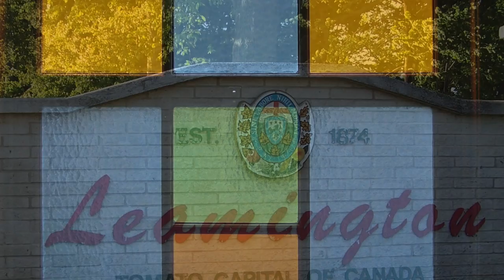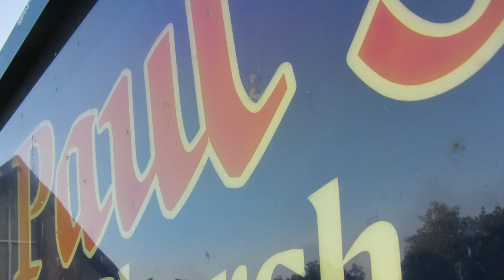CANADA, Ontario: ST. PAUL'S CHURCH, LEAMINGTON – Domenico Zipoli (1688–1726), Versetten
ORGEL SPIELEN MACHT FREUDE! – ST. PAUL'S LUTHERAN CHURCH LEAMINGTON – Domenico Zipoli (1688–1726), Versetten
Orgel &Video @ Rainer Schulz 7. Mai 2021 – Bitte Kopfhörer verwenden. Danke

INSTRUMENT:
sample zur Barockorgel in der Klosterkirche zu Zlata Koruna (Tschechien)